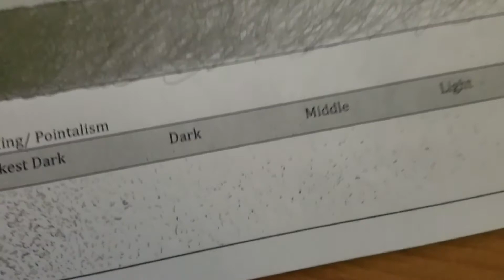Stippling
Stippling/pointalism is one of many forms to shade, and is by far the most painful, torturing experience any artist can go through.

Twelve, I had twelve pencils in the end. ;)